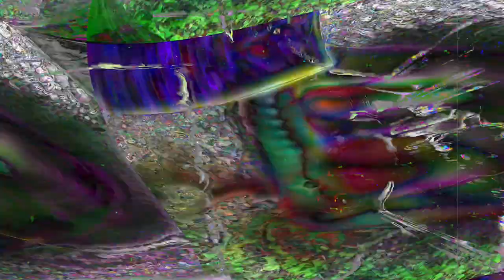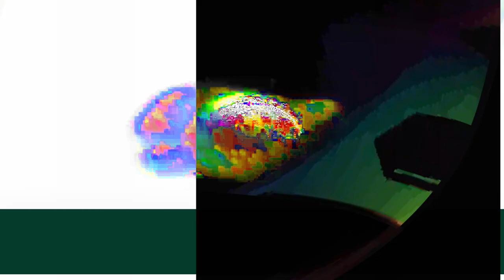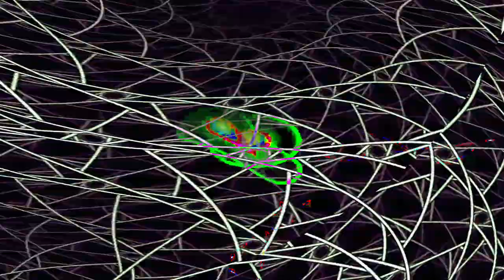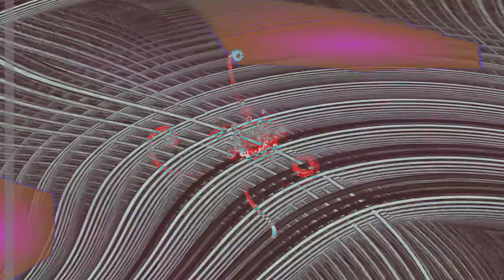[EPILEPSY WARNING] Movie 24 01 29 15h47m05s